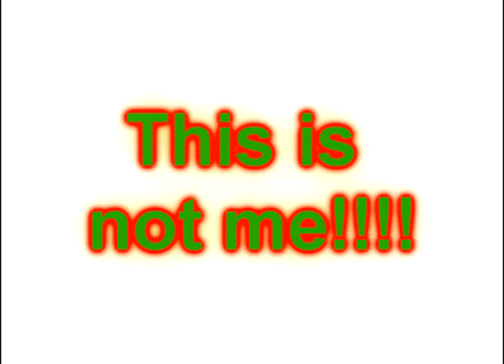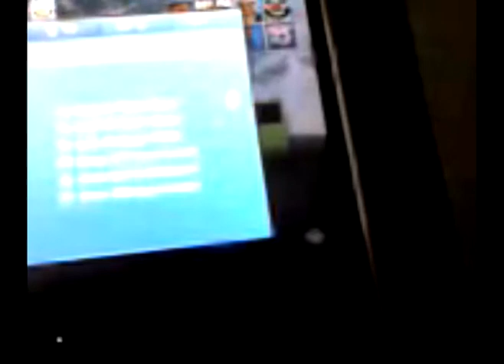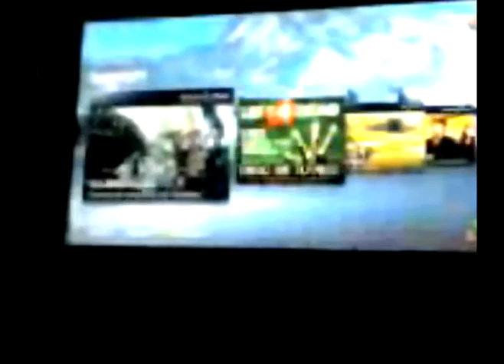Playing Xbox 360 with the Red Ring of Death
wow this is not FAKE!